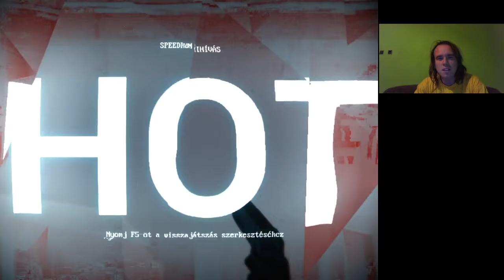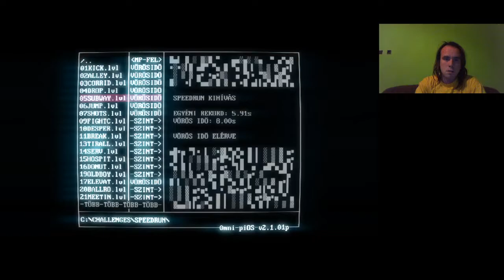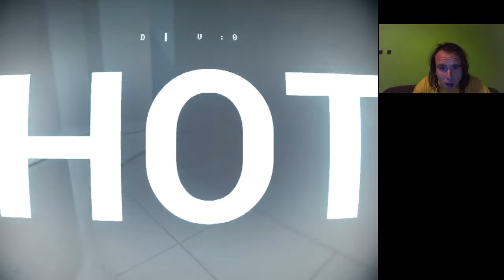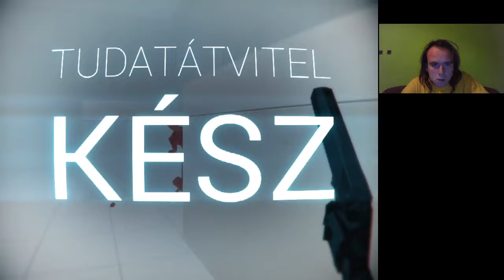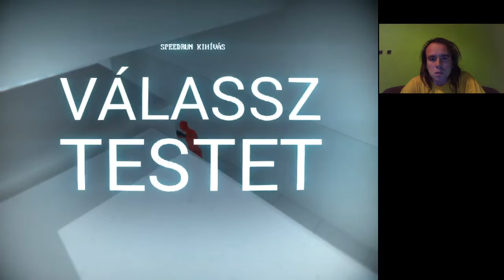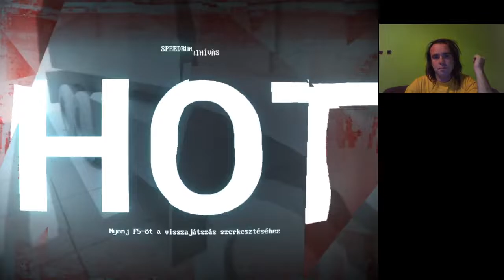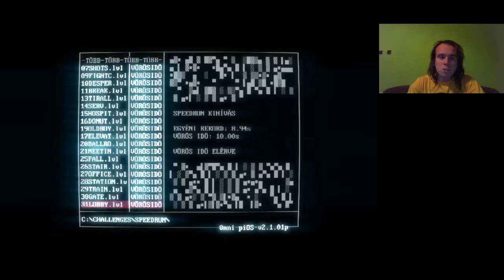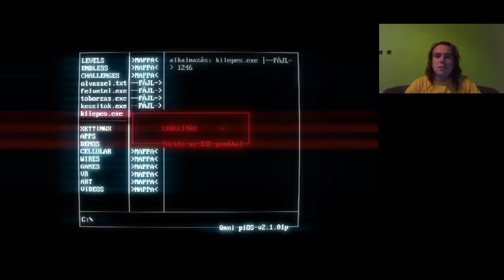Superhot Speedrun Challenge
Gyorsasági kihívás
a vörös időket kellett legyőzni